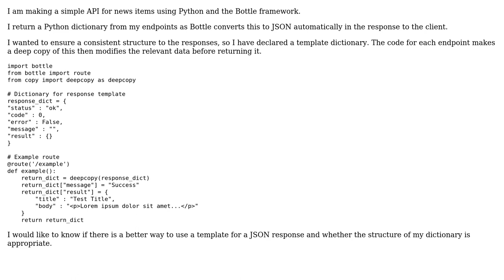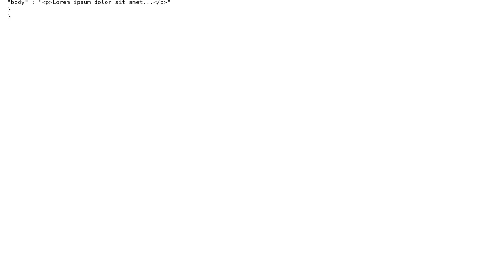Code Review: Using a dictionary template for consistent response structure from an API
With thanks & praise to God, and with thanks to the many people who have made this project possible! You are responsible for your own actions.